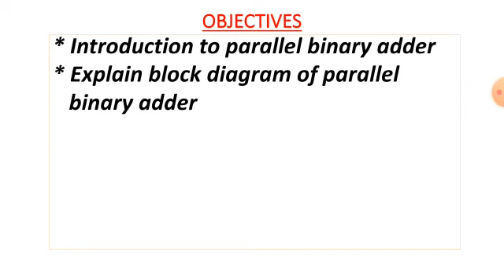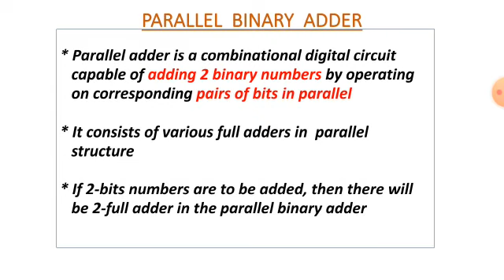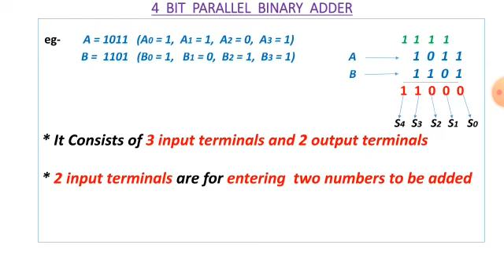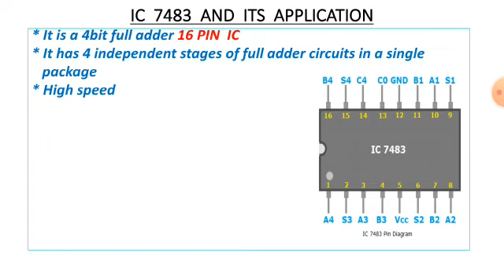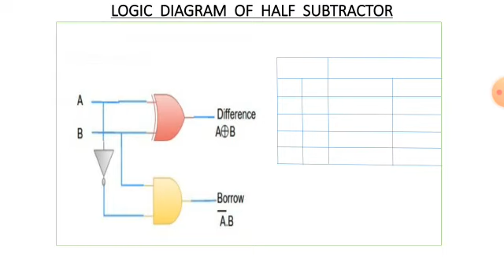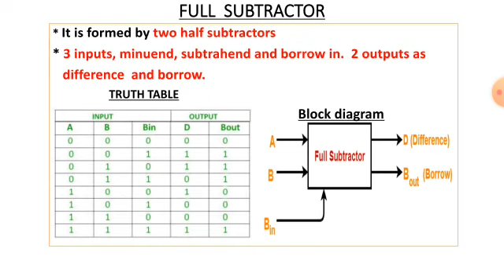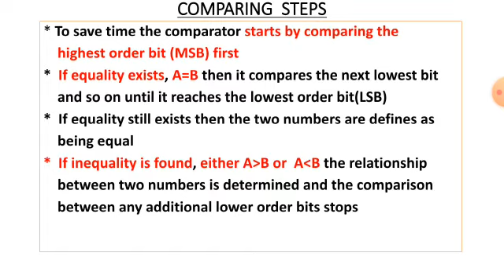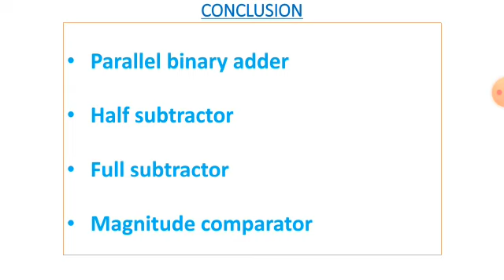Digital Electronics 8- Combinational Circuits 2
This Digital Electronics  Part-8,  Combinational  circuits-2   Malayalam video for ITI  1st year Electronic Mechanic, Technician Power Electronics System, & Mechanic Consumer Electronics Trade Trainees  .This video includes explanation of Parallel Binary adder, Half subtractor,
Full Subtractor&  magnitude comparator.
 This video prepared by  SINI.I Senior Instructor  Govt. ITI. Malampuzha.